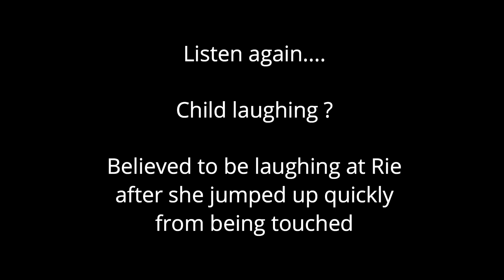Sinister Giggling Caught on Camera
Ghost2Ghost Paranormal Investigators captured a child spirit caught on camera but after further Investigations not so sure this is a child !